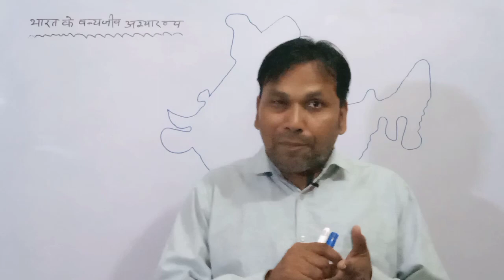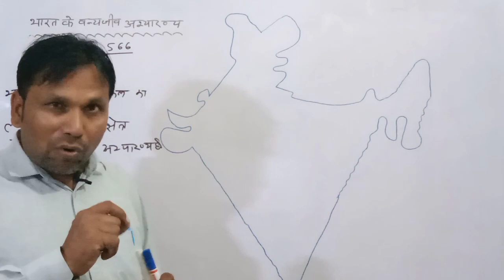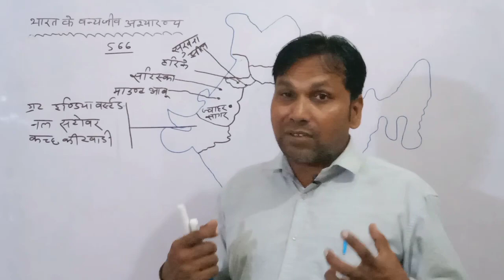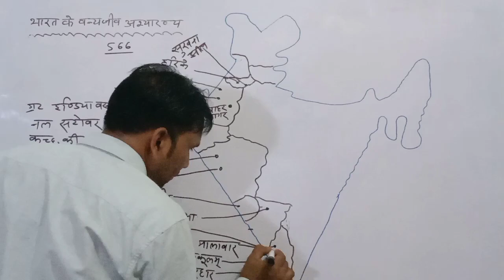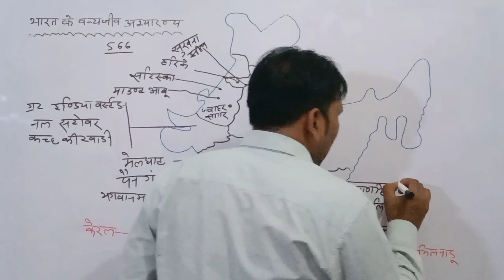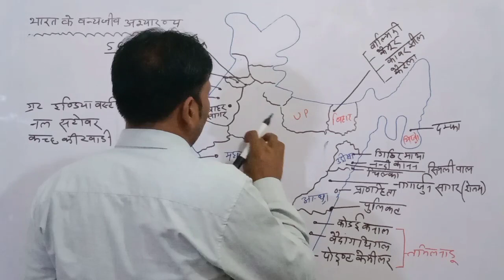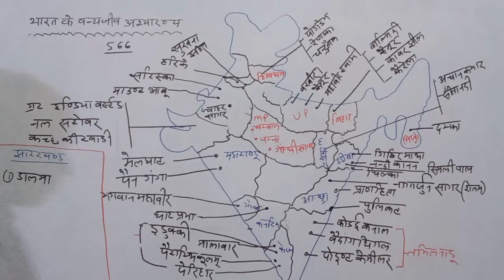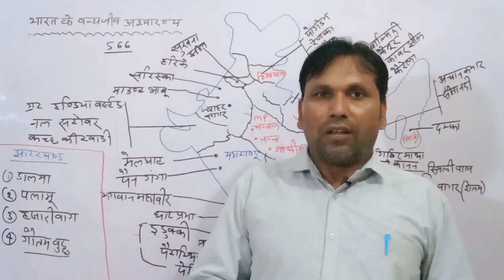भारत के वन्य जीव अभयारण्य/wild life sanctuary /भारतीय भूगोल एवं पर्यावरण/All exams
video highlight

aom education Safar
# aim Safar education
education aim Safar
safar aim education
khan sir Patna geography
exampur Vivek sir geography
kumar gorbav sir geography
utkarsh class jodhpur geography